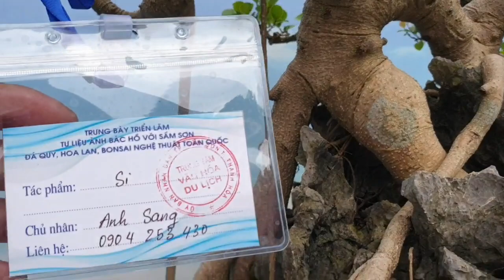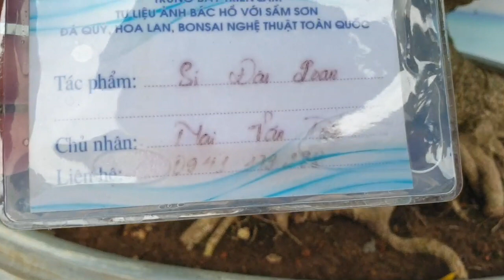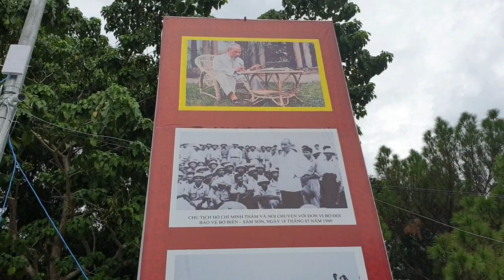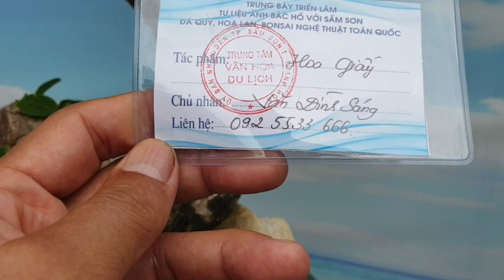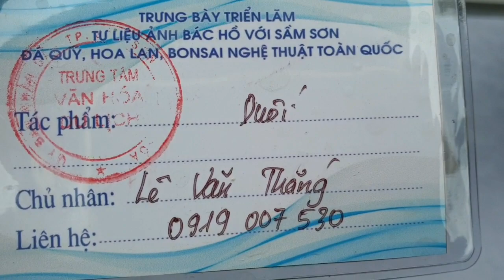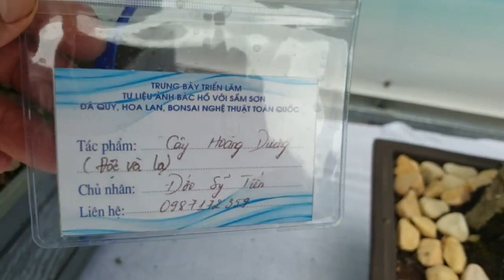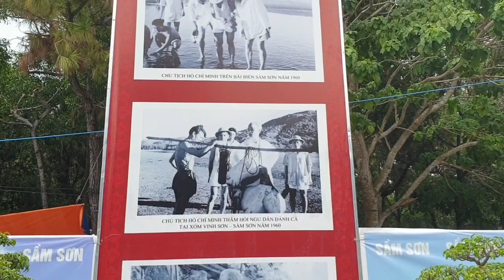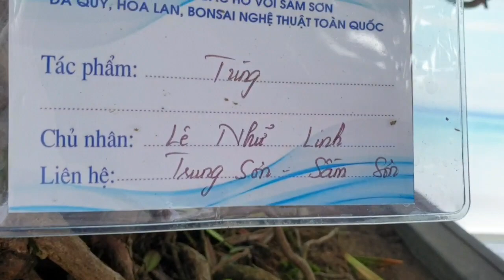SH.2970.Cây Tùng La Hán thân cực côn không có sẹo tại triển lãm Sầm Sơn Thanh Hóa.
Hiếm gặp cây Tùng La Danh sách những Cây cảnh, Bonsai đẹp trên kênh Hương Sắc Đỗ Sinh:
Cây cảnh đẹp.
Bonsai.
Bonsai mini.
Bonsai đẹp.